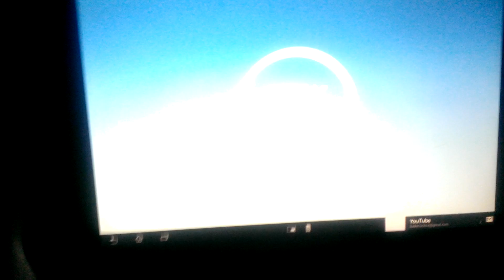Sony Xperia Tablet Z videó bemutató Játék élmény 2 rész